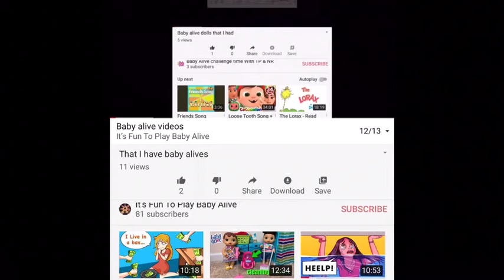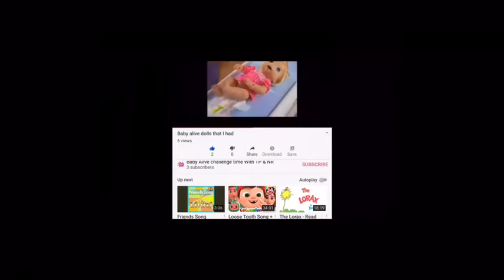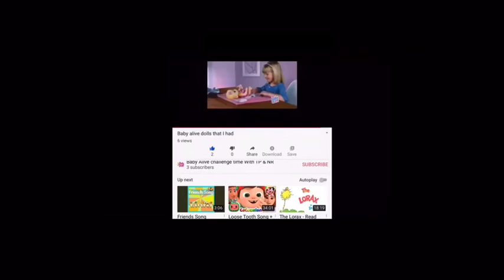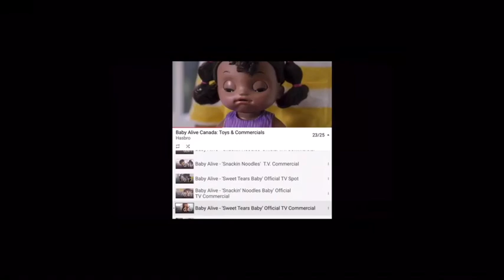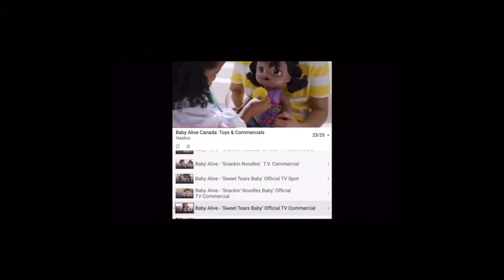FUNNY baby alive commercial